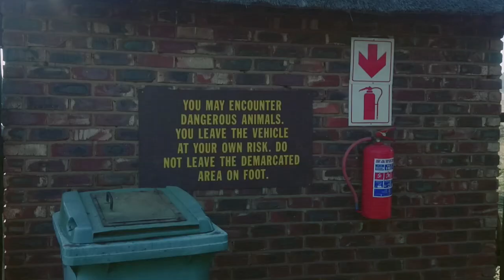Pilanesberg, Zimbabwe & South Africa + a Beat I Made Near Safari | **GRAPHIC WILDLIFE SCENES*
***TRIGGER WARNING: Contains wildlife scenes that are graphic in nature***

Almost forgot about the close call near the intro...

In this video: Mosi oa Tunya, lion, sharks, monkeys, vultures, penguins & more.

I figured some of the animal centric footage from my 2016 trip to Africa would go well with this week's instrumental Tres Bag release, "Mosi-oa-Tunya", available 1/21/21 on all streaming platforms.  The first  instrumental in the video was made in Pilanesberg, Africa.

NOT SO FUN FACT: Mosi oa Tunya is the proper name for the place that is unfortunately known as Victoria Falls to most of the world.  In our conversations with locals, we learned that there is pain behind a colossal African landmark being known to the world by a non-African name.

Song 1- "Hillside Villa" by Dragon's Pitchfork (Created while traveling in Africa)

Song 2 - "Aw Fuk...Look At U . RACISM (Messenger Mix)" by Dragon's Pitchfork